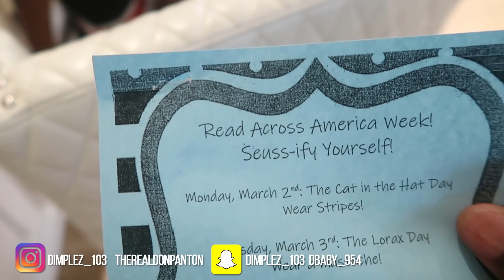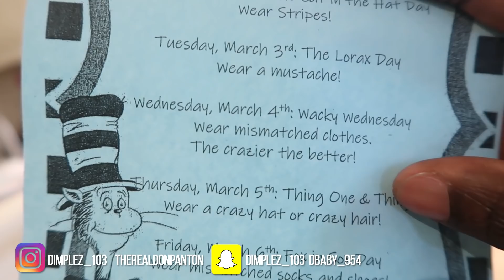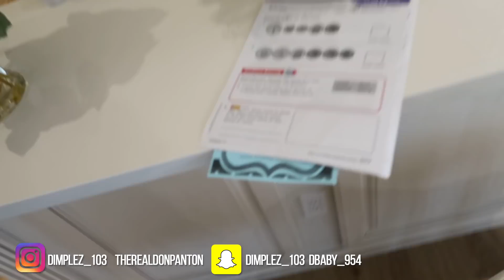We Can't Believe They Said This About Us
John 3:16